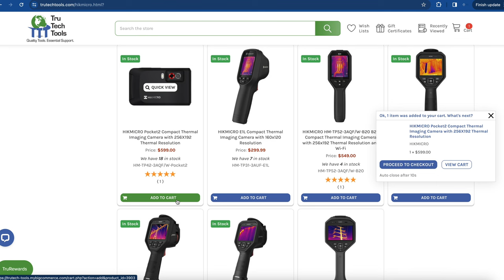Fast Control Replacement On Chiller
This video is of the installation of a water head pressure control valve used on a air drier for a air compressor. It was determined to be bad by the maintenance at this factory and they asked us to install it.
I'm curious how this type of video will perform.

and use the offer code SURVIVAL to save 8% on your total purchase (exclusions may apply)

SHORT TOOL LIST BELOW
Fenix PD25R (EDC Light)
Fenix PD35 V3.0 (My Daily Driver)
Polyamide Clip-On Kydex Flashlight Holster for Fenix PD35
MTR Micro 6000 Rosebud Heating Tip
MTT Micro 6000 Flexible Twin Tip
MTF-5 Cap'n Hook Tip
Uniweld 71 Welding Handle Needed For Above Tips
TOPDON TC003 Thermal Imaging Camera, 256x192 IR High Res
5 Gallon Bucket Topper and Organizer